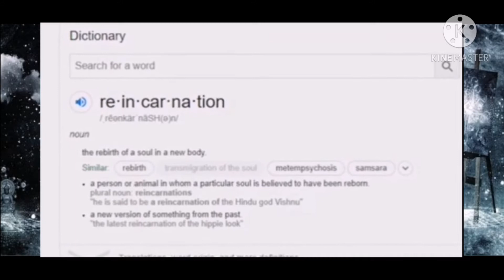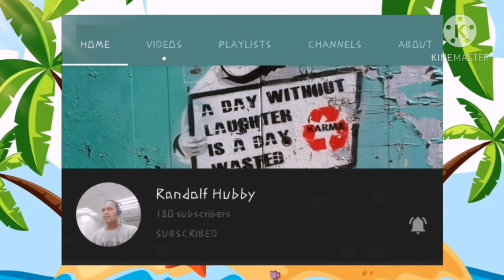NANINIWALA KABA SA REINCARNATION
If your new on my channel pls.subcribe hit the notification bell thats why you are updated if I have a new upload videos,don't forget also to like and share do comment down below..!thank you very much..

And if have any suggestion don't hesitate to

The evolution of social media sites, such as Facebook, Twitter, Instagram, etc., have changed the way we look at relationships. Social networking sites have become a popular place to meet and connect with other people. They are also a place where romantic partners can go to display their relationships with their peers. Previous studies have shown that social networking sites can have both positive and negative effects on interpersonal relationships. This paper will focus on the development, maintenance, and dissolution of romantic partners on social networking sites.

Hi Team ONE NATION, welcome to my live streaming. This channel contains scenes suitable for all ages. The purpose of this channel is to share good vibes, meet new friends, sharing thoughts and ideas, reaching out to friends from different sides of the world.

Thank for watch and enjoy.

Category
Entertainment
Category
Entertainment